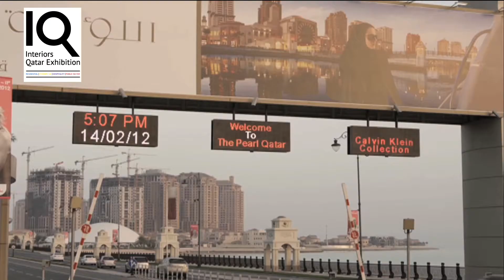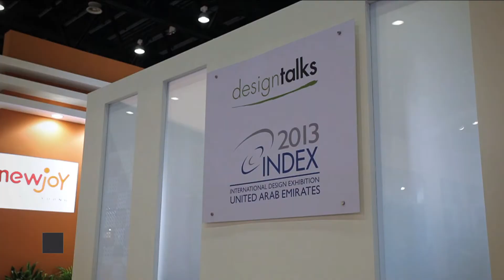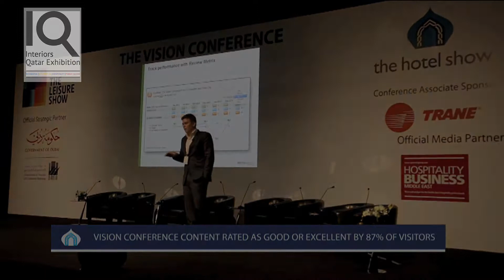IQ Qatar Video